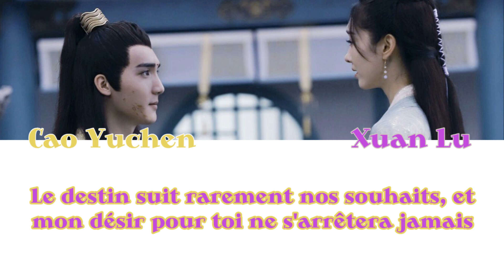[FR SUB] THE UNTAMED OST - ETERNAL FAREWELL [JIN ZIXUAN & JIANG YANLI'S THEME SONG]